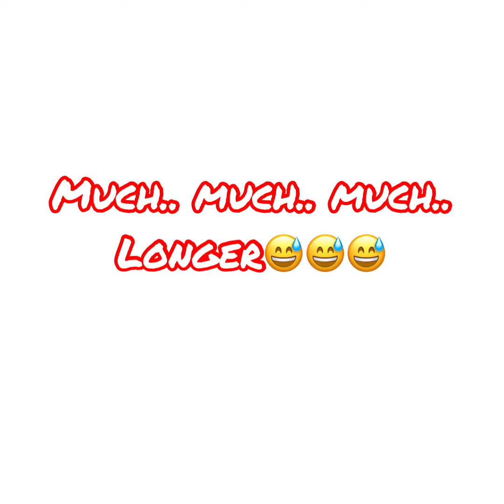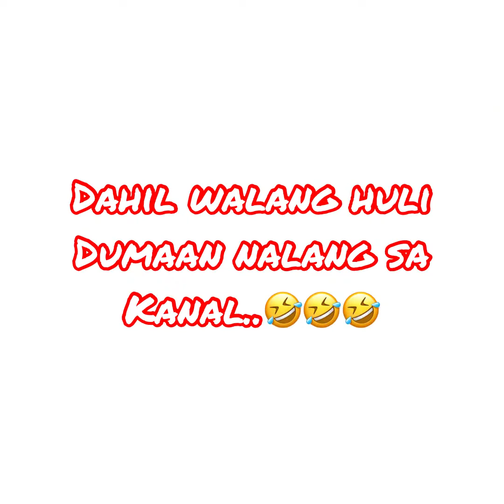PAMIMINGWIT NG ISDA SA CHANGI VILLAGE